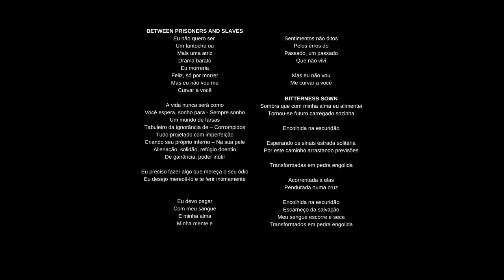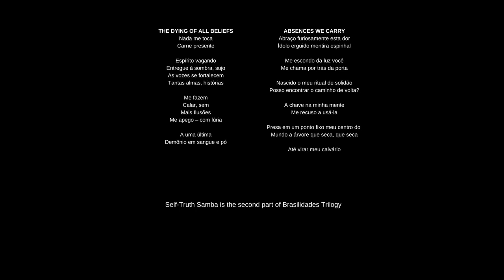Bitterness Sown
Second part of the Brasilidades Trilogy. Umbilichaos 14th record.

Umbilichaos is Anna C. Chaos on vocals, guitar, drum-machine and recording. Music and lyrics by Umbilichaos.
Cover art by Debby Mota (@DEBBYMTTT).
Picture by Simony Garcia (@SIGARCIASI)